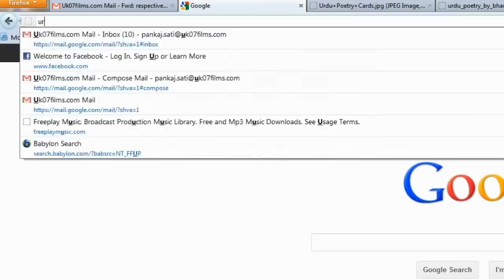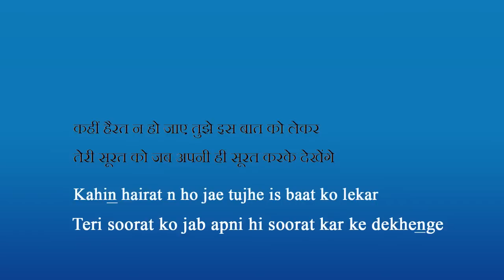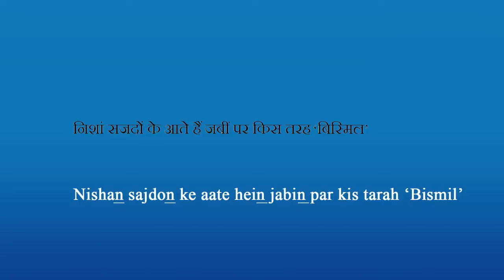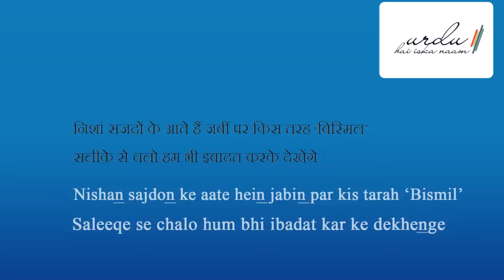'Daily Ghazal' | Nadeem 'Bismil'|"zamane ki riwayat se baghawat..."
As part of our 'Daily Ghazal' initiative, we present today Janaab Nadeem 'Bismil's ghazal , so enjoy...
'Ambar' Kharbanda
Urdu Hai Iska Naam
ambar@urduhaiiskanaam
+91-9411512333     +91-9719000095